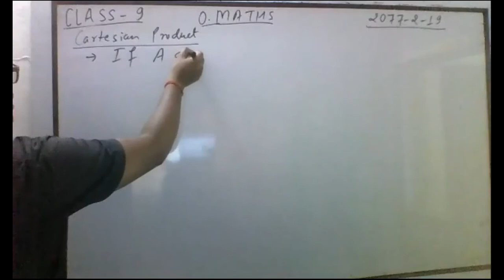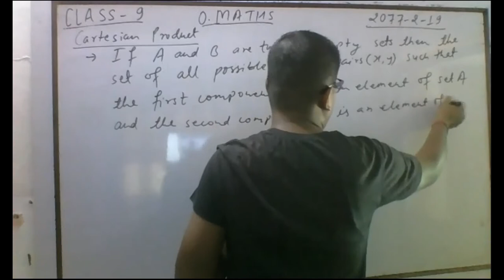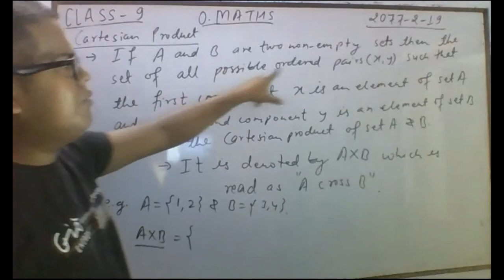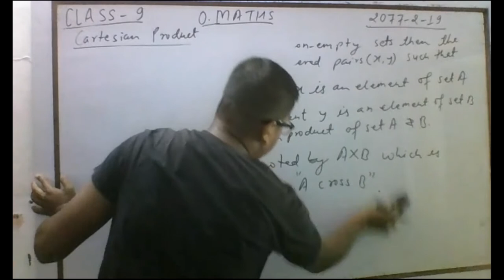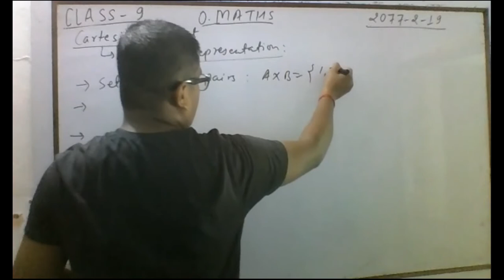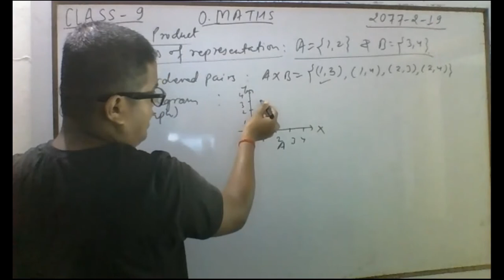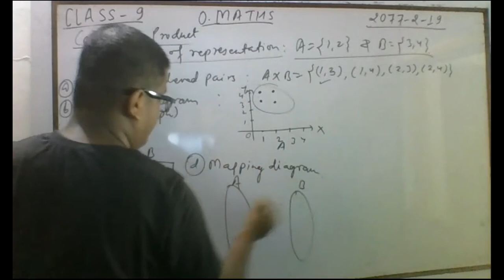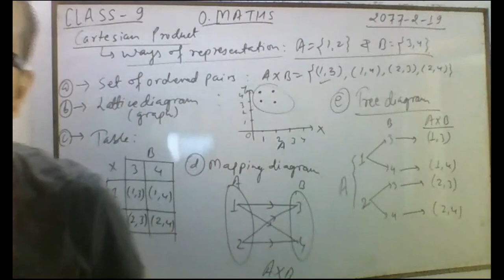keshrajsir class 9 opt maths 2077 2 19 online class by zoom